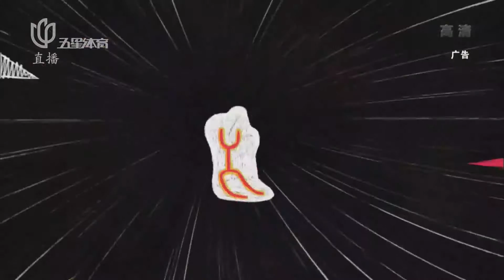20190309 中超联赛第2轮 上海上港 — 江苏苏宁易购（五星体育）